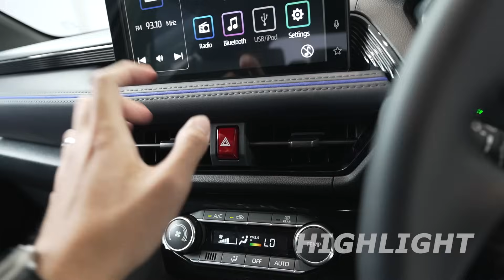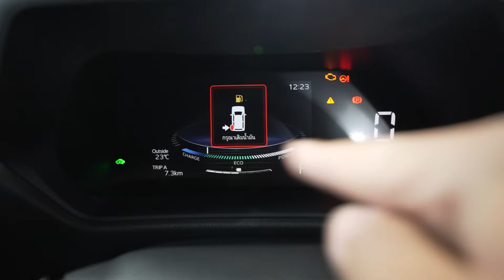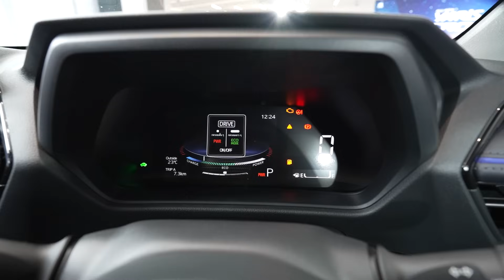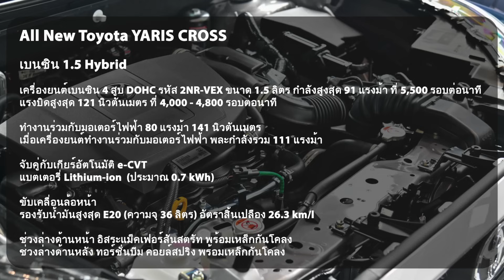พาชม Toyota YARIS CROSS ตัวเริ่ม 7.89 แสน รุ่นนี้ก็ของเยอะ เน้นขับ ไม่เน้นระบบ ผมว่าคุ้มเลย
สวัสดีครับ วันนี้ Cokey P จะพาทุกท่านมาชมคันจริงกับ รีวิว Toyota Yaris Cross รถยนต์ b-suv รุ่นใหม่ ที่พัฒนาเพื่อตอบโจทย์การใช้งานที่คล่องตัว

ทำตลาดด้วยกัน 3 รุ่นย่อยดังนี้
SMART    789,000
Premium    849,000
Premium Luxury   899,000

เบนซิน 1.5 Hybrid (เวอร์ชั่นไทย)
เครื่องยนต์เบนซิน 4 สูบ DOHC รหัส 2NR-VEX ขนาด 1.5 ลิตร กำลังสูงสุด 91 แรงม้า ที่ 5,500 รอบต่อนาที แรงบิดสูงสุด 121 นิวตันเมตร ที่ 4,000 - 4,800 รอบต่อนาที

ทำงานร่วมกับมอเตอร์ไฟฟ้า 80 แรงม้า 141 นิวตันเมตร
เมื่อเครื่องยนต์ทำงานร่วมกับมอเตอร์ไฟฟ้า พละกำลังรวม 111 แรงม้า
จับคู่กับเกียร์อัตโนมัติ e-CVT

รองรับน้ำมันสูงสุด E20 (ความจุ 36 ลิตร) อัตราสิ้นเปลือง 26.3 km/l
แบตเตอรี่ Lithium-ion
ขับเคลื่อนล้อหน้า
ดิสก์เบรก 4 ล้อ

ช่วงล่างด้านหน้า อิสระแม็คเฟอร์สันสตรัท พร้อมเหล็กกันโคลง
ช่วงล่างด้านหลัง ทอร์ชั่นบีม คอยล์สปริง พร้อมเหล็กกันโคลง

เอาเป็นว่า Toyota Yaris Cross รุ่นท็อป หรือ Premium Luxury รุ่นนี้น่าสนใจตรงไหนบ้าง ผม Cokey P อาสาพาทุกคนไปทำความรู้จักกันครับ